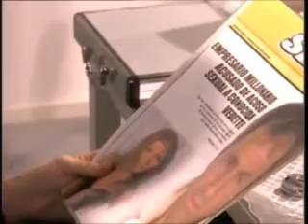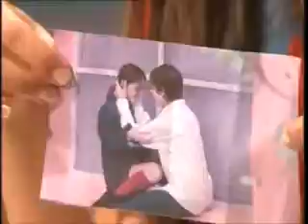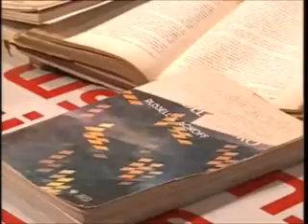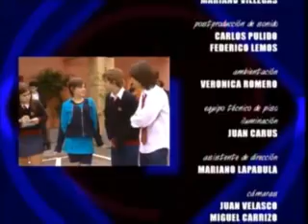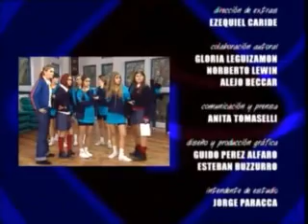Ανυπότακτες Καρδιές 1ος Κύκλος Επεισόδιο 9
Η Μία δεν επιτρέπει στη Μαρίσα και στην Εουχένια να συμμετέχουν στην ομάδα χορού, αλλά η Μαρίσα βρίσκει ένα δημιουργικό τρόπο για να πάρει μέρος στην ακρόαση σπάζοντας το στερεοφωνικό, το οποίο σημάνει την κήρυξη πολέμου με την Μία.